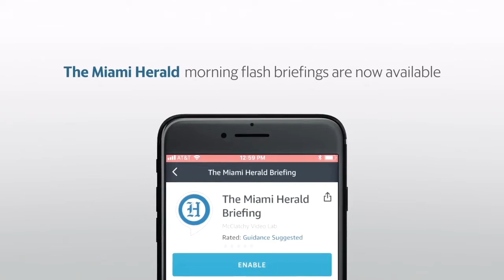Massive algae bloom seen over Lake Okeechobee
Jeff Greene, candidate for governor of Florida, flies over Lake Okeechobee to inspect the algae bloom on the east shore on July 11, 2018. The algae bloom has triggered concern after the 2016 algae bloom crisis.